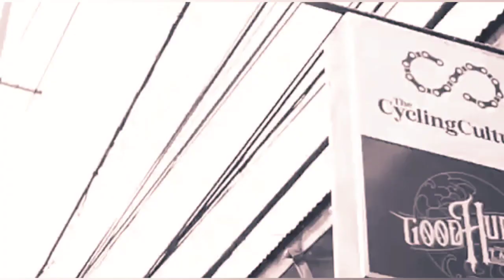I create my own cleat shoes, using a PVC pipe and low budget shoes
@HEPE official 🔻

Atty.Kwarentaysingko Gaming 🔻

Music info 🎵